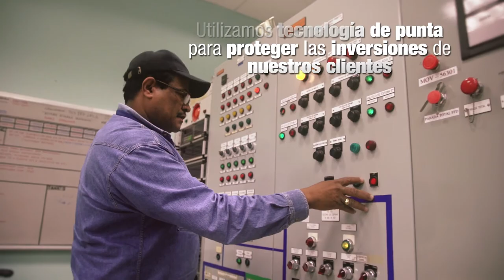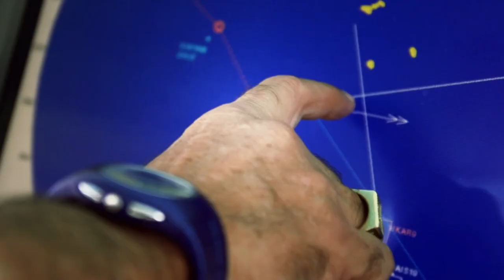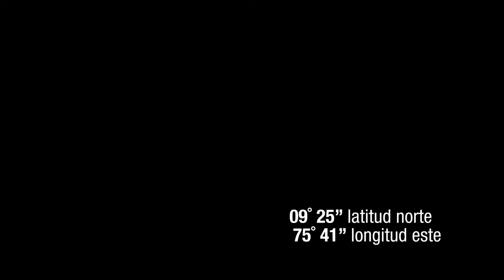Terminal marítimo petrolero de Coveñas - Oleoducto Bicentenario, Ecopetrol, Ocensa, ODC.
"Terminal marítimo petrolero de Coveñas: servicio confiable en operaciones marítimas": en este clip corporativo mostramos lo que hacemos y cómo lo hacemos para exponer por qué nuestro terminal posee una operación de clase mundial.

Este puerto petrolero colombiano pertenece a las siguientes empresas: Ecopetrol S.A., Oleducto de Colombia (ODC), Oleducto Bicentenario,  Oleoducto Central S.A (OCENSA).